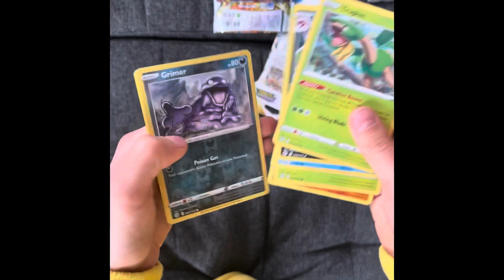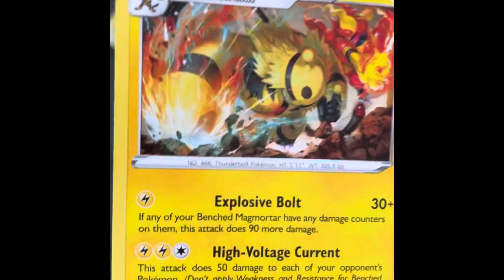My first ever brilliant stars pack!!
This is my first ever brilliant stars pack!!